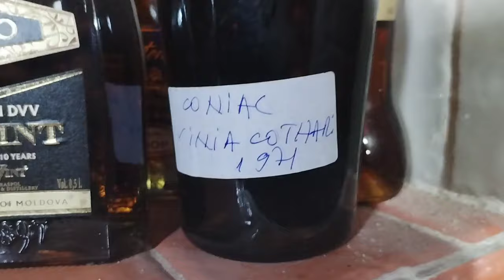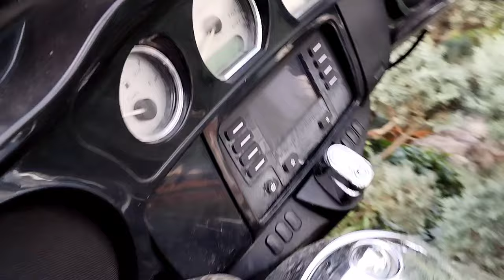La Năvodari cu Silviu Petrescu. Un om deosebit.